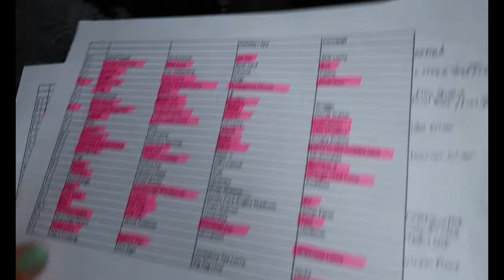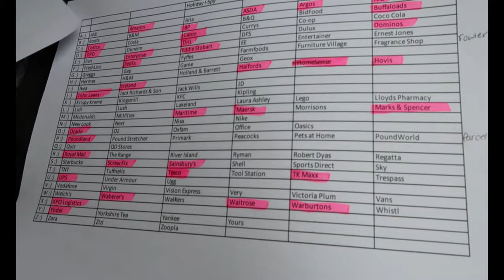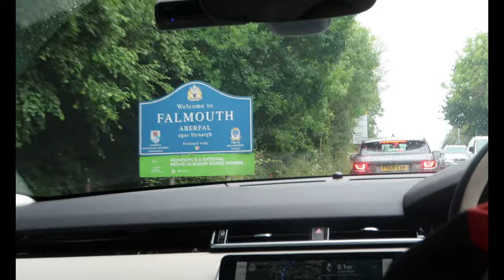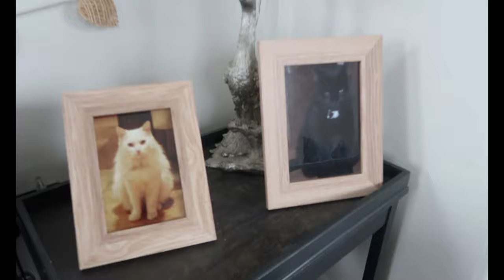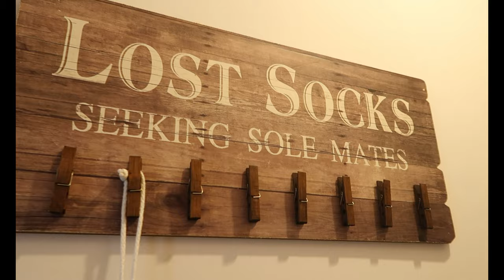Cornwall Vlog | Day 1 | Travel Day & House Tour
Cornwall Vlogs July 2023

Day One we travelled to Cornwall and explored the area. I also do a tour of the holiday home.